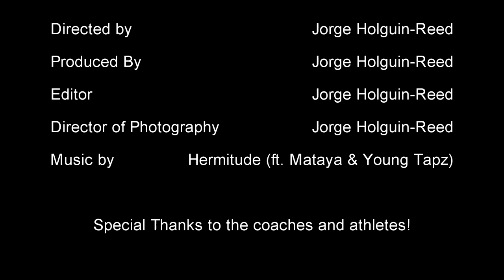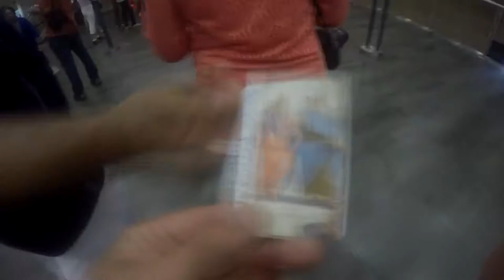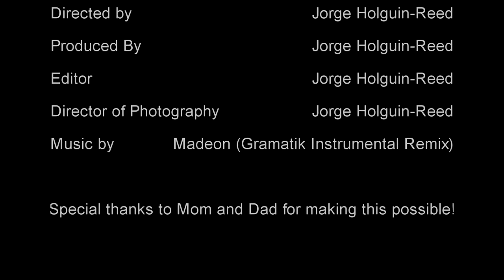Digital Media Production Application Video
Video #1: FSU Beach Volleyball Club Highlight Reel
This video features highlights from Florida State University's Beach Volleyball Club 2016 fall season.
No profit was made from the production of the video.

Video #2: Italy Vlogumentary
This is a short video documenting my family's 2016 Summer trip to Italy. We visited Rome, Venice, Capri, Sarento, and many more.
No profit was made from the production of this video.